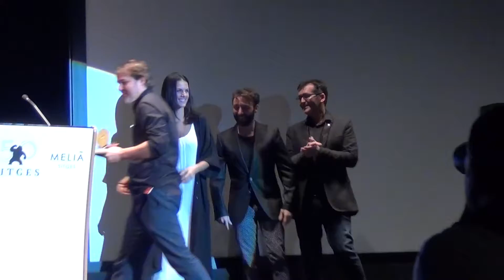SITGES 2017 Entrega Máquina del Tiempo a KORNÉL MUNDRUCZÓ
Acto de entrega de La Máquina del Tiempo al director KORNÉL MUNDRUCZÓ en el 50 Aniversario del Festival Internacional de Cinéma Fantàstic de Catalunya SITGES 2017